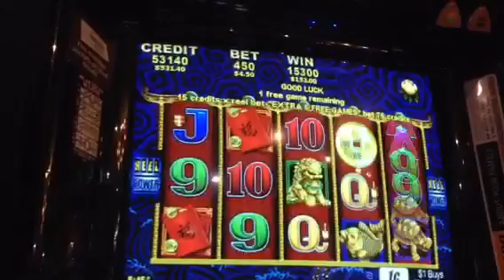5 dragons max bet feature